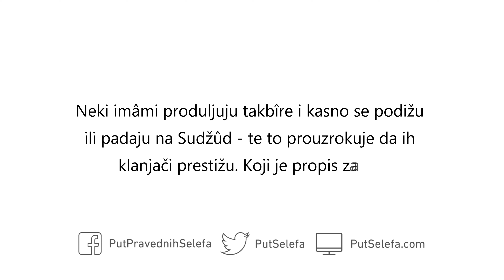Imâm ne treba produljivati takbîre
Pitanje: Neki imâmi produljuju takbîre i kasno se podižu ili padaju na Sudžûd – te to prouzrokuje da ih klanjači prestižu. Koji je propis za to?

Odgovor: Bolje je izgovarati takbîre kratko i ne produljivati ih – da bi se izbjeglo ono što je pitalac spomenuo. Takbîre dakle treba izgovarati kratko – da klanjači ne bi kasnili zbog imâmovog dugog izgovora. To je bolje, a ukoliko bi klanjači nešto učinili nenamjerno – Allâh جَلَّ وَ عَلَا će im oprostiti.